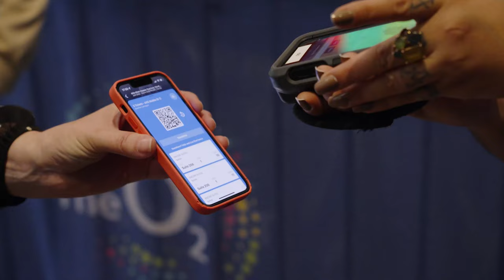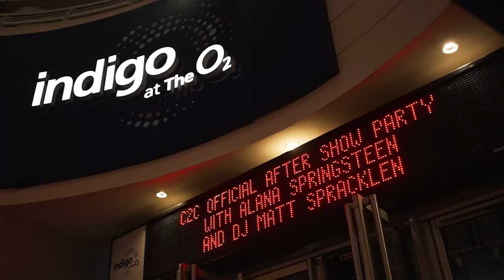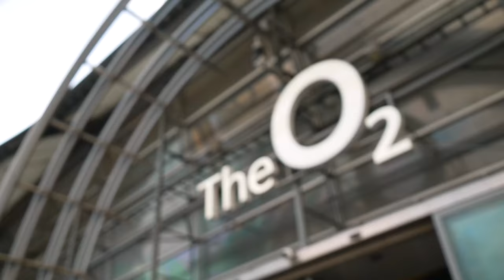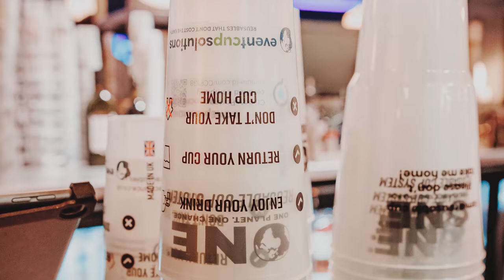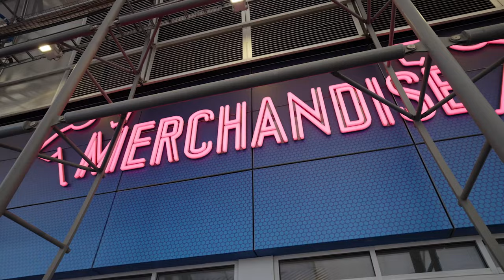AAA Explores: The O2 Arena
For the latest edition of the Access All Areas Explores burgeoning venue film series, we go behind the scenes and on the roof at AEG Europe’s The O2.

Whether it was Bon Jovi performing on the roof, Prince playing a 21-night residency, Led Zeppelin’s triumphant return or Drake changing the venue’s name to The O3, there have been countless landmark moments at The O2 arena since its doors were first flung open to the public on June 24, 2007.

We meet the venue’s SVP & GM Steve Sayer who explains that 17 years after it opened The O2 remains in high demand; typically staging more than 200 events per year. With 2.5 million tickets for shows at the venue sold last year, The O2 proved once again to be the busiest arena in the world.